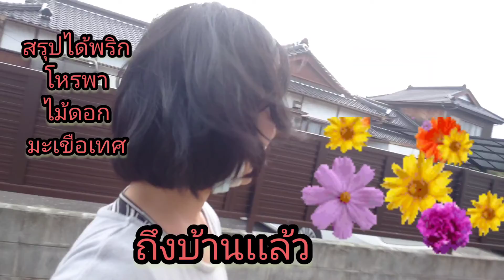หาผักไทยในญี่ปุ่น ตอน1